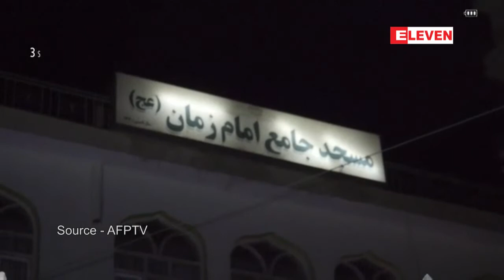အာဖဂန္နစၥတန္ႏိုင္ငံရွိဗလီ ႏွစ္ခုတြင္ အေသခံဗံုးခြဲတိုက္ခိုက္မႈမ်ား ျဖစ္ပြား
အာဖဂန္နစၥတန္ႏိုင္ငံမွာေအာက္တိုဘာ ၂၀ ရက္ေန႔ကဗလီ ႏွစ္ ခုကိုအေသခံဗံုးခြဲတိုက္ခုိက္ခဲ့မႈေတြ ျဖစ္ပြားခဲ့ တာေၾကာင့္ အနည္းဆံုး ၆၀ ဦးေသဆံုးခဲ့တယ္လုိ႔ တာ၀န္ရွိသူေတြက ေျပာပါတယ္။